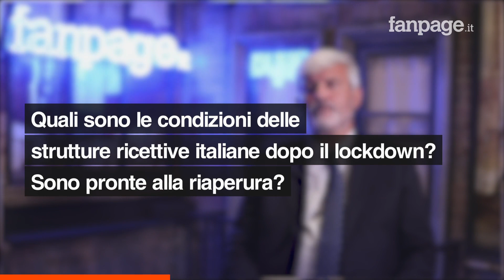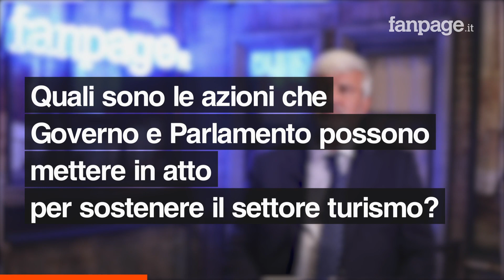Palmucci (Presidente Enit) a Fanpage.it: "Città d’arte le più colpite dall’emergenza Covid- 19"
“Quello che abbiamo vissuto è soprattutto una grande problematica nelle città d’arte dove l’assenza del turista straniero, in modo particolare del turista d’oltreoceano, ha colpito fortemente città come Roma, come Firenze, come Venezia. Moltissimi albergatori e moltissime strutture extralberghiere mancando questa fascia della clientela fondamentale non hanno aperto. È stata una stagione mai vista e molto corta” così Giorgio Palmucci, presidente di ENIT, l’Agenzia nazionale italiana del turismo spiega a Fanpage.it l’andamento della stagione turistica estiva appena terminata.“ Sicuramente in futuro mentre fino ad ora una delle variabili fondamentali nella scelta di una vacanza era il prezzo adesso il discorso della sicurezza diventa primario” continua Palmucci parlando di come l’emergenza Covid-19 ha portato dei cambiamenti decisivi nelle scelte delle mete turistiche.Secondo uno studio di Enit, l’Italia continua ad essere la destinazione numero uno nell’immaginario collettivo e sul rischio di gentrificazione delle città del nostro paese il presidente di Enit spiega che “Venire in Italia significa anche conoscere il nostro Way of Life, il nostro modo di vivere e di conseguenza bisogna fare molta attenzione affinché i centri storici continuino ad essere non Disneyland ma borghi e città con la loro vita quotidiana”.